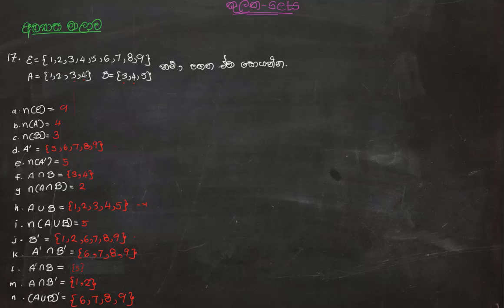kulaka | කුලක | Sets in Sinhala | OL Maths Kulaka | Kulaka Revision | Nuwana Edu | kulaka gatalu 17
Nuwana Education
This vides is about kulaka | කුලක | Sets in Sinhala | OL Maths Kulaka | Kulaka Revision | Nuwana Edu | kulaka gatalu 17

Nuwana Education is an educational channel that aids OL students for their day today subject related matters using typical learning materials. We provide you the best collection of learning materials for you to increase your knowledge. We are dedicated to share knowledge related to your subjects using new technologies and methodologies so that students can grab the concepts in a clear easy manner. This will enable students to learn more sophisticated subjects like Science using video animations which is an effective way of communication. We are going to start with a Maths lesson first. Students who are in grade 9,10 and 11 can go through the lesson. We hope to discuss all the theories for grade 10 and 11 students and discuss papers as well. We wish you all the best!
Nuwana Education
O/L ළමුන් සඳහා ඇති video පාඩම් හරහා තවමත් සිදු කරනුයේ සාම්ප්‍රදායික ක්‍රම ඔස්සේ ළමුන්ට අවශ්‍ය විෂයානුබද්ධ දැනුම ලබා දීමට උත්සහ කිරීමයි.නමුත් අප මෙම නාලිකාව ආරම්භ කළේ අලුත් තාක්ෂණය යොදා ගනිමින් , නව ක්‍රම හරහා O/L ළමුන් සඳහා වන සියලුම විෂයයන් වලට අදාළ විෂය කරුණු ඉතා සරලවත්, පැහැදිලිවත්, කෙටියෙනුත් කියා දීම අරමුණු කරගෙනයි. මෙහිදී අප විද්‍යාව වැනි ළමයින්ට තේරුම් ගැනීමට අපහසු විෂයයන් video animation වැනි විවිධ ක්‍රම හරහා සරල ලෙස පැහැදිලි කිරීමට බලාපොරොත්තු වෙනවා.
ඉතින් මේ තමයි අපි මුලින්ම cover කරන subject එක වෙන්නේ, ගණිතය. 9 වසර 10 වසර 11 වසර කියන තුනටම ගැලපෙන ආකාරයට තමයි මෙම පාඩම් මාලාවන් සකස් කරලා තියෙන්නේ.විශේෂයෙන්ම 10 වසර 11 වසර ළමයින්ට අදාළ සියලුම සිද්ධාන්ත සාකච්ඡා කිරීමත්, ගැටළු විසදිමත්, ප්‍රශ්න පත්‍ර සාකච්ඡා කිරීමත් කරනු ලබනවා.ඉතින් ගණිත දැනුම වැඩි කරගන්න subscribe කරලා අපිත් එක්ක එකතු වෙන්න.
ඔයාල සියලුම දෙනාගේ අනාගතයට අපි සුබ පතනවා.

Sets Kulaka කුලක ගැටළු 01 සිට Sets Kulaka කුලක ගැටළු 21 දක්වා video 21 ක්.

For programming knowledge
   Nuwana develop